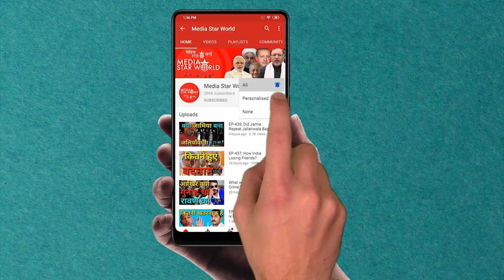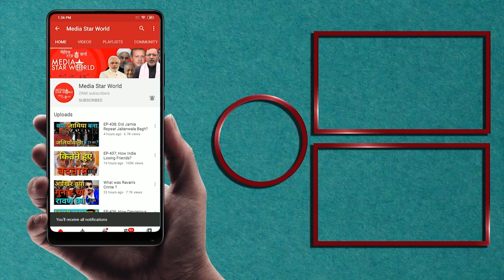Hijab विवाद RSS की बड़ी साज़िश ! | Media Star World |Mehmood Pracha |EP – 2317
Karnataka Hijab controversy is part of the RSS larger plan against Muslims. It is also being used at the time when five states are undergoing assembly elections including Uttar Pradesh, Punjab, Uttarakhand, Goa and Manipur. Mehmood Pracha, a senior lawyer and convenor of Mission Save Constitution expressed his candid views in an exclusive interview conducted by Mohammad Ahmad Kazmi.

 कर्नाटक हिजाब विवाद मुसलमानों के खिलाफ आरएसएस की बड़ी सिज़िश  का हिस्सा है। इसका उपयोग ऐसे  समय में  किया जा रहा है जब उत्तर प्रदेश, पंजाब, उत्तराखंड, गोवा और मणिपुर सहित पांच राज्यों में विधानसभा चुनाव हो रहे हैं। एक वरिष्ठ वकील महमूद प्राचा ने मोहम्मद अहमद काज़मी द्वारा आयोजित एक विशेष साक्षात्कार में अपने स्पष्ट विचार व्यक्त किए।